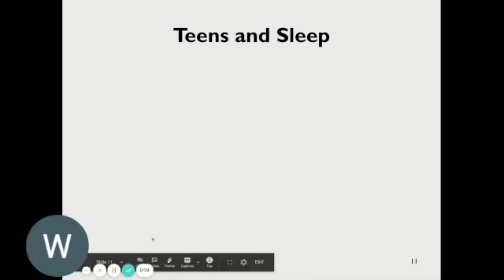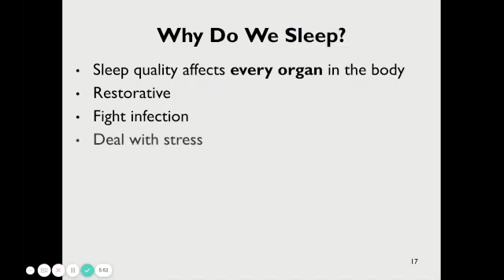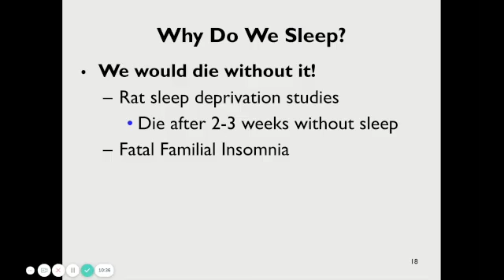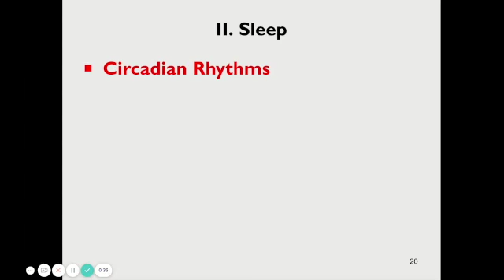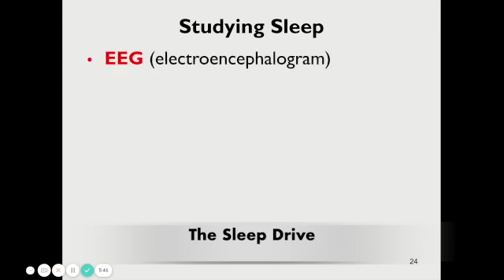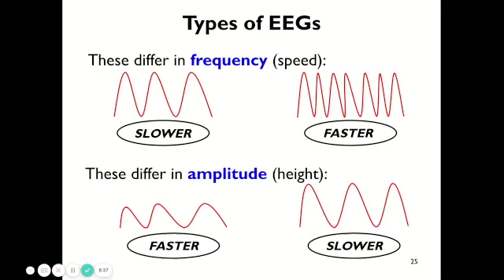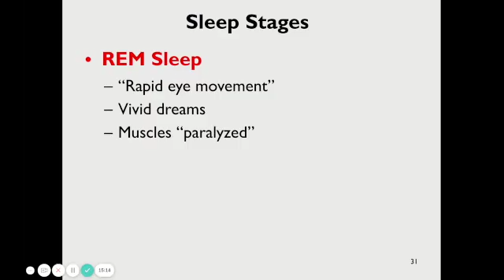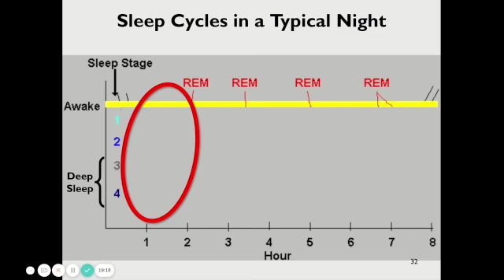NOTES - Sleep Notes 1 - Intro & Stages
Click/tap a time stamp in the description to go to that section:

0:00 Intro
4:10 Why Do We Need Sleep?
9:47 Sleep Deprivation
13:03 Circadian Rhythms
14:56 What factors affect your sleep drive? (adenosine, light, hypothalamus)
17:45 Studying Sleep (EEG)
22:32 Sleep Stages
27:42 Sleeps Cycles in a Typical Night

I apologize for the lack of polish in this video. I had to make it quickly when we were doing remote learning, and so didn't have the chance to do any touch-ups. (I try to remove coughs from my videos now, but you'll here a few in my earliest ones! 😬)